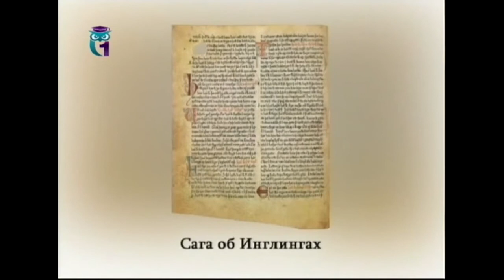Эволюция R1b - Башкиры